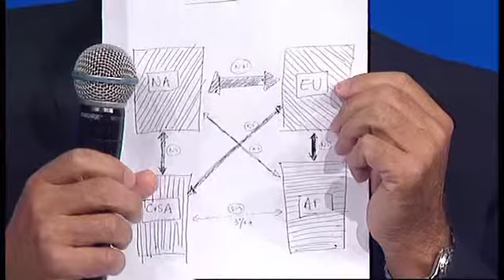Atlantic Corridors in the Global Economy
From the Atlantic Dialogues, September 28-30, 2012 in Rabat, Morocco

Atlantic Corridors in the Global Economy (on the record/webcast)

Moderator: Bruce Stokes, Director, Pew Global Attitudes Project
Alejandro Jara, Deputy Director-General, World Trade Organization
Leonardo Martinez-Diaz, Deputy Assistant Secretary for the Western Hemisphere, U.S. Department of the Treasury
Vital Martins Moreira, Member, European Parliament
Jean-Michel Severino, CEO, Investisseur et Partenaires